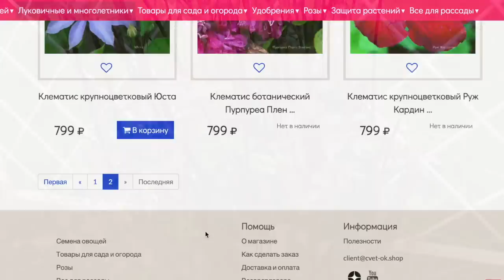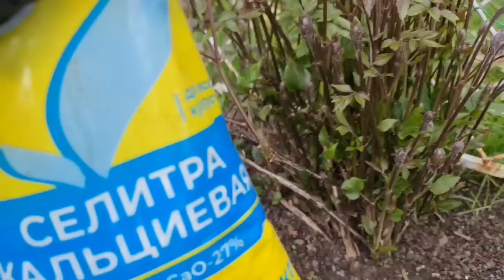ХОТИТЕ МОЩНЫЕ ЛИАНЫ? Подкормите ТАК КЛЕМАТИСЫ ВЕСНОЙ!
Чем подкормить клематисы весной. Весенняя подкормка для роста большых и мощных лиан.